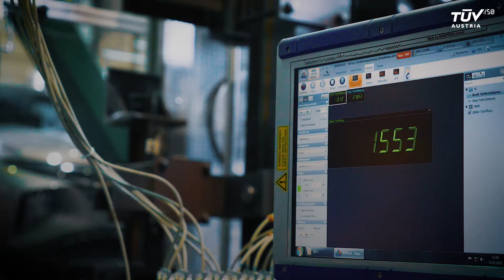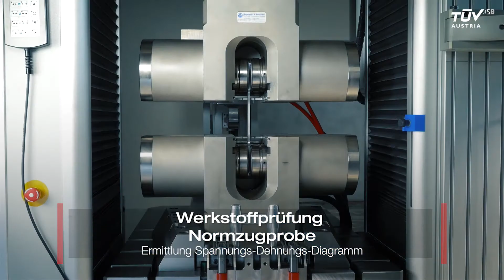TÜV AUSTRIA Group wedo ... Betriebsfestigkeits- und Werkstoffprüfung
TÜVAUSTRIA TVFA ist ein führender Anbieter von mechanischen Bauteil- und Werkstoffprüfungen für die Industrie in Mitteleuropa. Unsere zwei Standorte in Wien sind akkreditierte Prüflabore und bieten zerstörende Prüfung an Bauteilen aus jedem Werkstoff, jeder Geometrie und Größe an.

Wir unterstützen unsere Kunden bei der Entwicklung und Verbesserung der Sicherheit und Leistungsfähigkeit ihrer Produkte. Wir bieten die Konzeption, Durchführung und Auswertung komplexer mechanischer Prüfungen von Komponenten und Baugruppen an.

Als Teil der TÜV AUSTRIA Group und der @TUWienTV erfüllen wir höchste Ansprüche an Sicherheit und Innovation in gleichem Maße. Unsere Tests und Analysen machen modernste Technologien sicher und wettbewerbsfähig. Dies garantieren wir als unabhängiges, nach EN ISO/IEC 17025 akkreditiertes Prüflabor.

TÜV AUSTRIA TVFA is a leading provider of mechanical component and material testing for industry in Europe. Our two locations in Vienna are accredited testing laboratories and offer testing of components of any material, geometry and size.

We support our customers in developing and improving the safety and performance of their products. We design, perform and evaluate complex mechanical testing of components and assemblies.
As part of the TÜV AUSTRIA Group and the TUWien / TUVienna, Vienna University of Technology, we meet the highest standards of safety and innovation to the same extent. Our tests and analyses make state-of-the-art technologies safe and competitive. We guarantee this as an independent test laboratory accredited according to EN ISO IEC #17025.